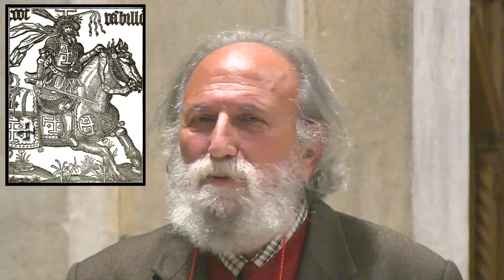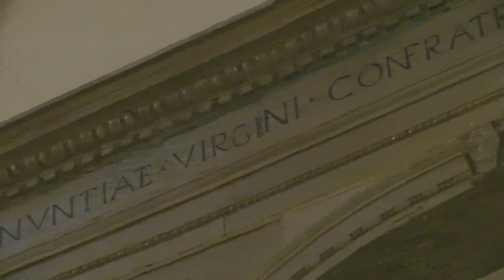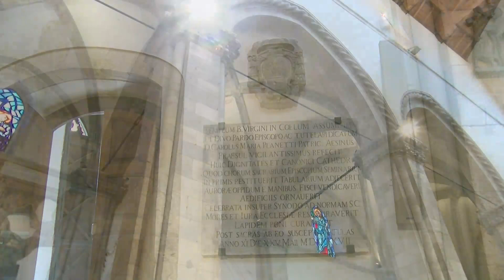GLI AFFRESCHI DELLA BASILICA DI LARINO (CB)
Con la guida di Franco Valente  entriamo nella Basilica Concattedrale di Larino per scoprirne le bellezze